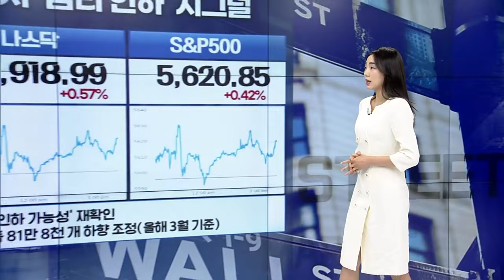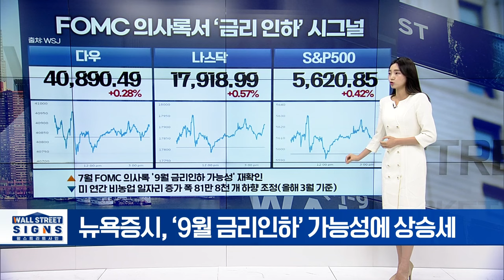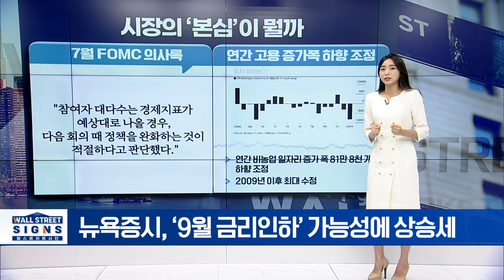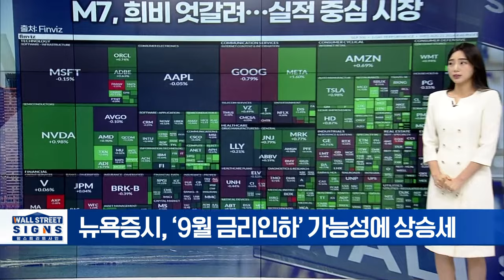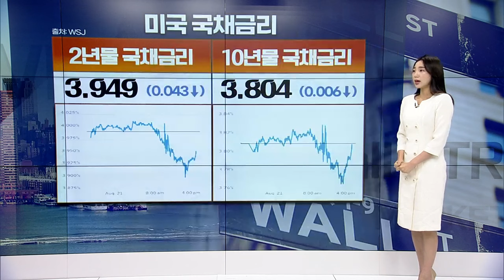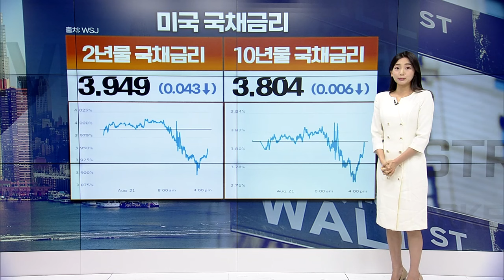🚀 9월 금리인하... '킥' 시그널 나왔습니다 | Market Signal (20240822)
▶ 뉴욕증시, ‘9월 금리인하’ 가능성에 상승세
▶ M7, 희비 엇갈려... 실적 중심 시장
▶ 타겟: 매출, 성장세로 전환... EPS 가이던스 상향 조정
▶ TJX 컴퍼니스: 매출 성장세 유지... 가이던스 상향 조정
▶ 메이시스: 매출 예상치 하회... 연간 매출 전망 하향
▶ 국제 유가, 미 고용 둔화에 하락 속도↑... $72선
▶ 국제 금값, FOMC 의사록 확인 뒤 상승세 굳혀